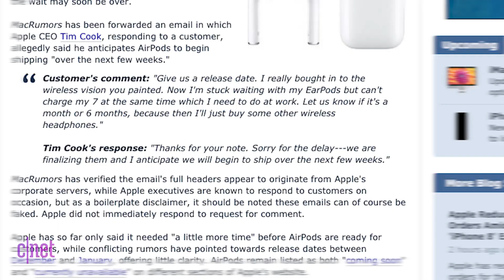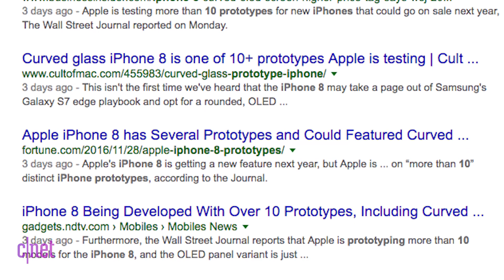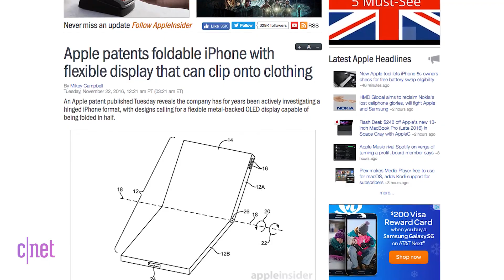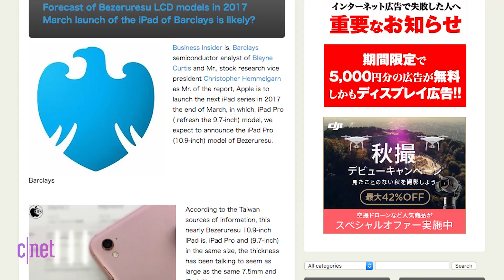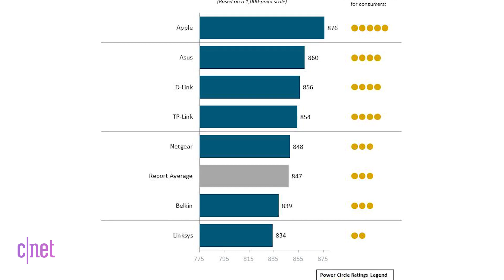Apple is testing more than 10 different iPhone 8 prototypes (Apple Byte)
Is Apple really working on a foldable iPhone? The iPhone 8 might not get an OLED display and Tim Cook says Air Pods will begin shipping in the next few weeks.